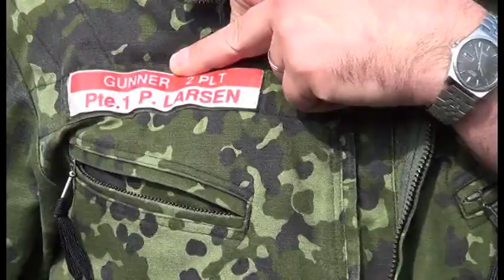Åbent Hus GHRVPK 2013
Åbent hus arrangement med kamp demonstration ved Gardehusarregimentets Veteran Panser- og Køretøjsforening 2013.